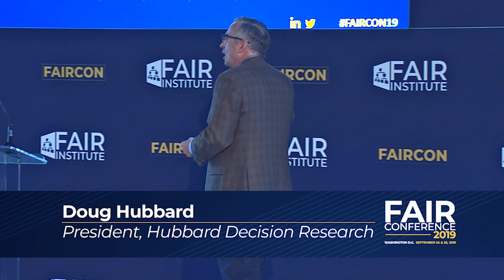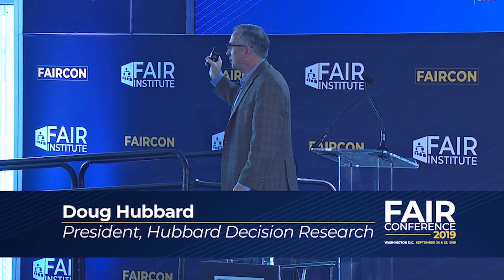FAIRCON19 Teaser Doug Hubbard, How to Measure Risk with Limited and Messy Data Overcoming the Myths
Teaser trailer for a keynote from FAIRCON19 from Douglas W. Hubbard whose original thinking on measuring risk has been a building block of FAIR. Doug is the author of the books How to Measure Anything, How to Measure Anything in Cybersecurity Risk and The Failure of Risk Management and a consultant through Hubbard Decision Research. He is also published in the prestigious journal Nature as well as The American Statistician, CIO Magazine, and others.

Doug will speak today on the topic of “How to Measure Risk with Limited and Messy Data: Overcoming the Myths” which addresses probably the most common objection to risk quantification heard in the marketplace.